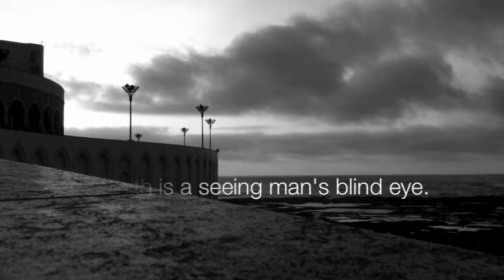Loyal Divide- Near Native [Official Music Video].m4v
Filmed in Casablanca. "Near Native" is a track off of Loyal Divide's Bodice Ripper album. The music belongs entirely to the band and cannot be reproduced, rebroadcast, or otherwise used for commercial purposes unless Loyal Divide provides written authorization for such use.